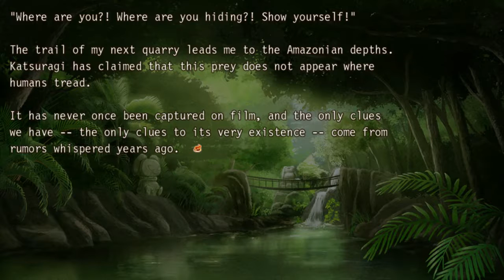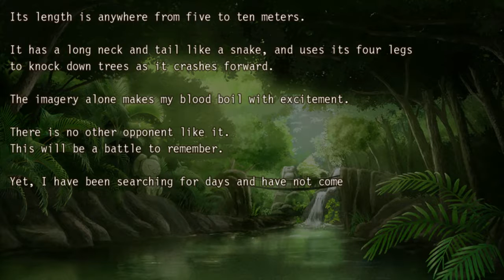Senran Kagura: Bon Apetit - Daidoji's Story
Daidoji is on a quest to improve herself by fighting and defeating the strongest opponents in the world! And what better way to do that than by entering a ninja-only cooking competition?

Actually, there are probably way better ways of doing that, but they're not what the game is about.

(This is a video of the story segments + cutscenes from one character in Senran Kagura: Bon Apetit)